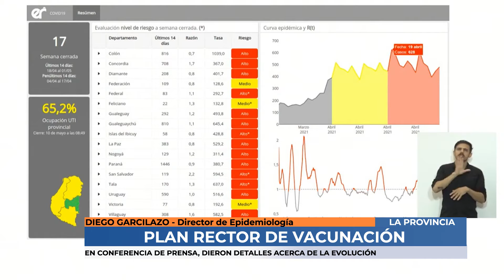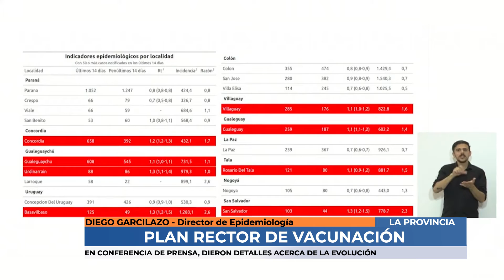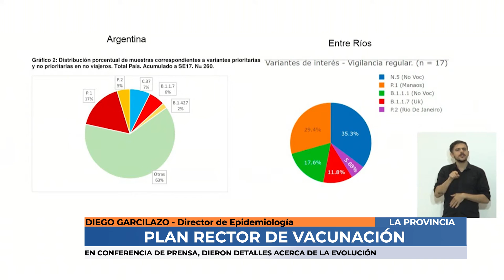Diego Garcilazo - Detallaron la evolución del plan rector de vacunación en Entre Rios